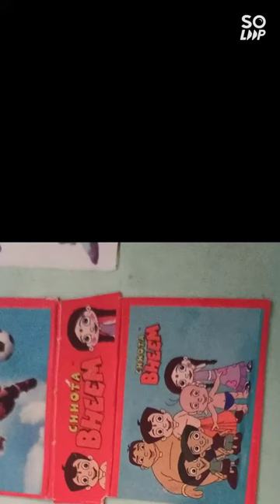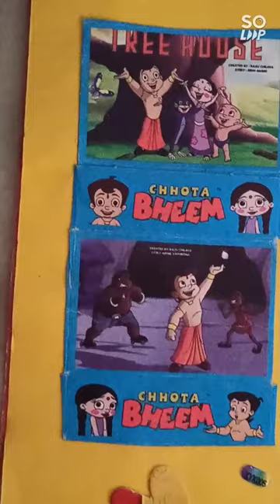Chhota Bheem sticker collections.